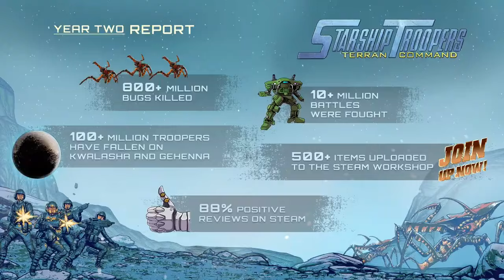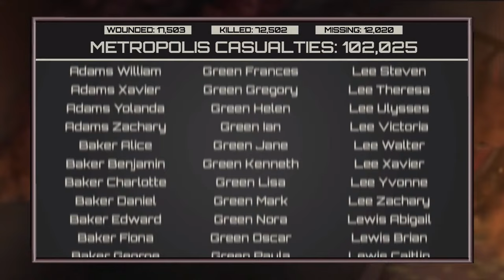Slitherine Next Showcase | Starship Troopers: Terran Command - Urban Onslaught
A ferocious Arachnid onslaught has swept through the city, completely overwhelming local police forces. The very homes of our citizens are now in grave peril.
The Mobile Infantry is en route with the Federation’s latest war machines, but we’ll need more Troopers on the ground to crush the Arachnid threat.

Fight your way through 9 new missions to defend the great city of Mahanagar.

Starship Troopers: Terran Command - Urban Onslaught is available now.